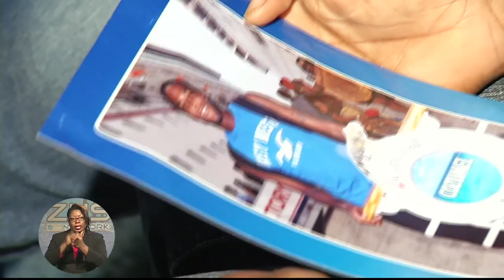ZNS Evening News -Pt. 1- Mon. Dec. 30th 2013